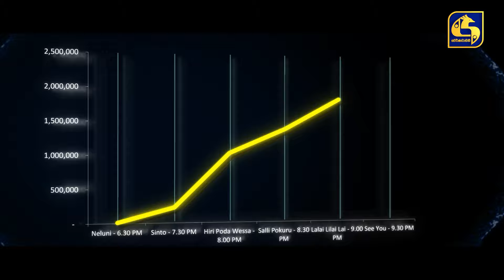ශ්‍රී ලාංකේය අභිමානය හා අත්වැල් බැඳගත් මිලියන ගණනක ජනතා ආදරයට අපගේ උත්තමාචාරය 🥳😍🫡